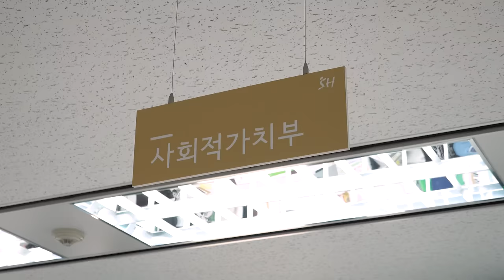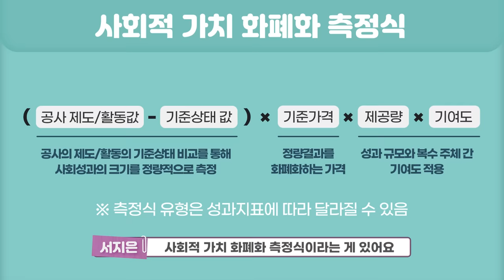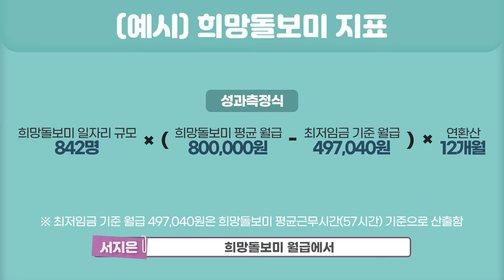[SH 정책로드뷰] 'SH 사회적가치부', 이제 대세는 ESG 경영이다!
기업들의 무분별한 이윤추구는 이제 그만!
인권을 보호하고, 지속가능한 환경 보전을 위한 우리들의 노력.
‘SH 사회적가치부’와 함께 ‘ESG 경영’을 실천한다!

00:00 오프닝
01:33 사회적가치부 어떤 일을 하는 부서인가요?
02:00 ESG경영이란?
03:07 어떤 성과가 있나요?
04:49 사회적가치 성과 측정이란?
05:15 우리공사의 사회적 가치 성과 얼마인가요?
07:43 엔딩